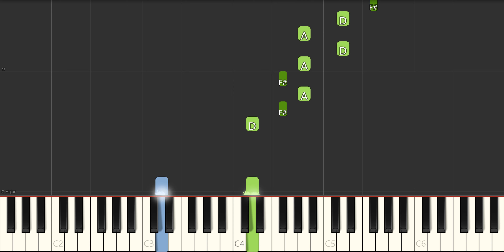Learn How To Play D Major Triads Solid and Broken With This Piano Tutorial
Learn how to play D Major Solid and Broken Triads. This exercise is the cornerstone to any accomplished pianist. Begin with the right hand at a slow tempo and work up. Once you have mastered the right hand begin with the left and do the same thing. Once you have mastered hands separately, try playing it hands together at a slow tempo.